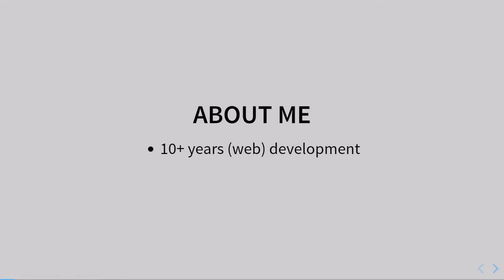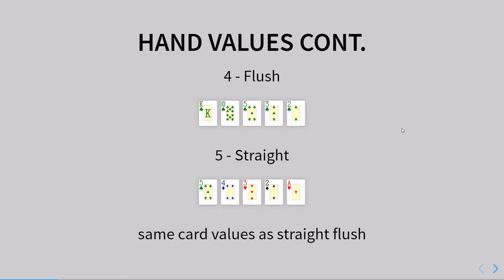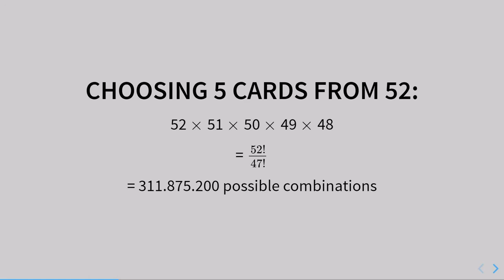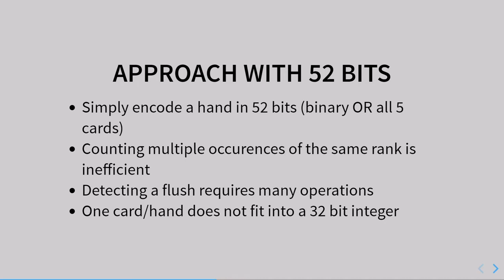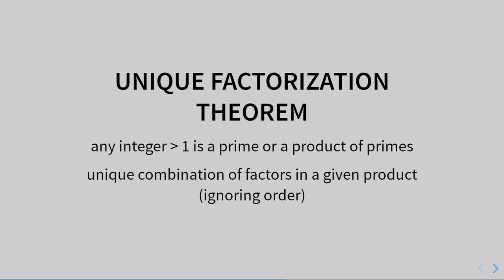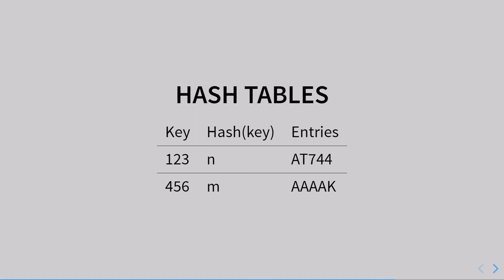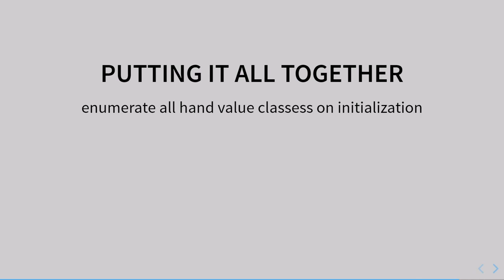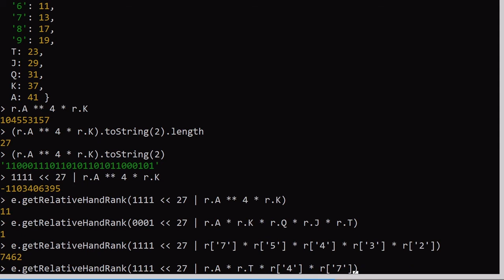Jan Peters - Poker Hand Evaluation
Jan Peters explains how he created a Texas hold 'em hand evaluator.